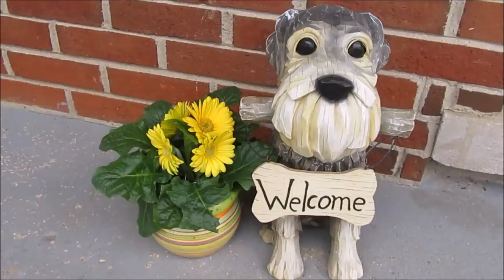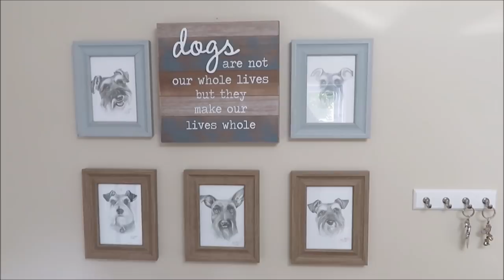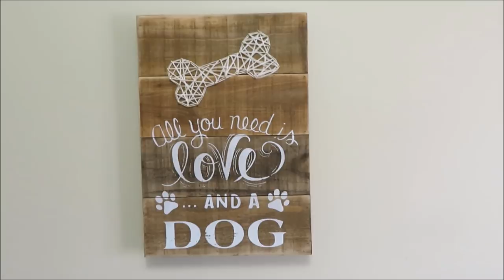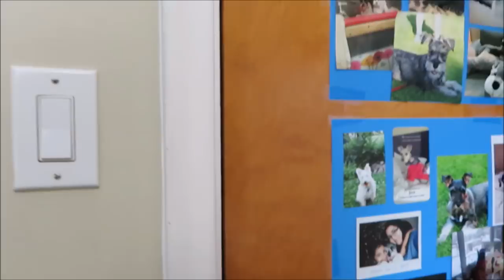New Grooming Room Decor | Schnauzer Mom Chit Chat | Dog Mom Life